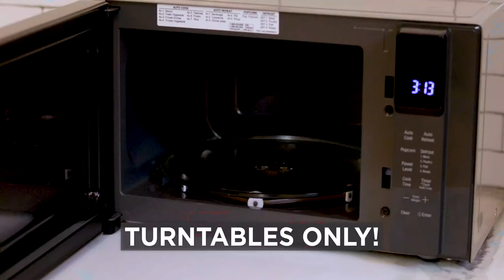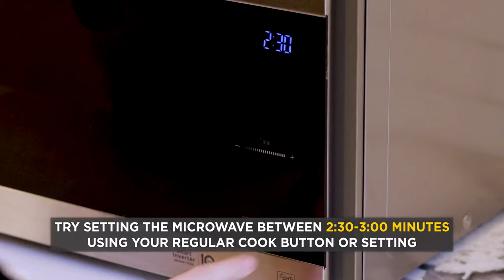Microwave Popcorn Popper with Temperature Safe Glas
FAST GOURMET POPCORN: Choose beautiful, durable temperature safe borosilicate glass for better popcorn popping experiences. No oil or butter needed. Hot air circulates preventing burning. Melt butter with the dual function lid for gourmet results. Dishwasher safe for easy cleaning. A fun gift idea.
PREPARING AND SHARING: Great for a healthy snack, movie night, the big game or recipes including popcorn. Simply use the dual-function lid to measure the desired serving size, pour into the Micro-Pop and place in microwave for 3-minutes or less. Hundreds of fun and healthy snack recipe possibilities for your popcorn enjoyment.
MONEY WELL-SPENT: Make homemade popcorn as an alternative to buying expensive single use prepackaged bags containing unwanted chemicals, ingredients, and calories. The Micro-Pop popcorn maker top and borosilicate glass bowl are dishwasher safe for fast and easy clean-up.
WHY GLASS IS BETTER: Watch your popcorn popping for perfect results. Temperature safe glass resists wear-and-tear and will not absorb acids or chemicals typically produced during use. Glass is made without BPA, hypoallergenic, and thermal shock resistant. Wide-mouth design and ergonomic handle add versatility and ease-of-use.
USE AND CARE: For use with microwaves with turntables only. Only use popcorn popper in a clean, fully functioning microwave oven with unrestricted, rotating turntable. Do not use popcorn button or setting on your microwave. Make sure to use fresh popcorn kernels.